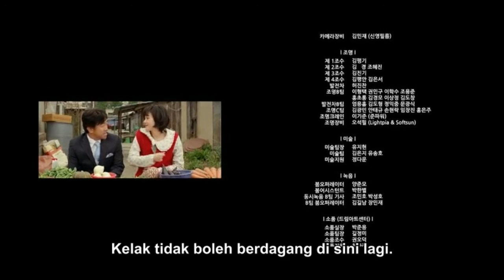Monster 2014 South Korean Korean Thriller Movie Explained in Hindi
Monster EXPLAINED IN HINDI
Monster MOVIE HINDI EXPLANATION
Hollywood Movie Explained in Hindi
Monster Ending Explained
Monster Explained
Monster Movie Explain in Hindi
horror movie hindi explanation
Monster Movie Explained
Monster Movie Explained in Hindi
Monster Ending Explained In Hindi
Monster Hindi Explanation
Monster Ending Explain in Hindi
Monster Movie Explainer
Monster Story Explain
Monster Full Movie Story Explain in Hindi
Monster Movie Story Explained in Hindi
Monster Story Explained
Monster Full Story Explained
Monster Movies Explain in Hindi
Monster Movies Explained in Hindi
Monster Movie Ending Explained in Hindi
Monster Full Movie Explained
Monster Full Movie in Hindi
Monster Movie Explained
Monster 2014 Movie Explain In Hindi | Monster 2014 Ending Explained in hindi

movies explained
Monster hollywood movie in hindi
hollywood movie hindi explanation
movie explained
hollywood movie in hindi explained
endingexplainhindi
Monster in hindi
Ending Explained In Hindi
Explained
Monster full movie
hollywood movie
explained in hindi